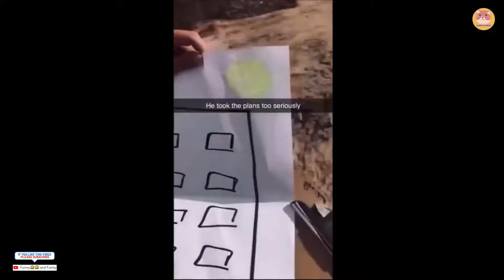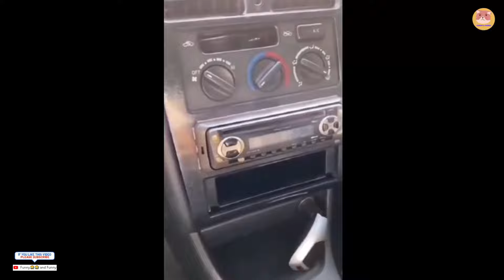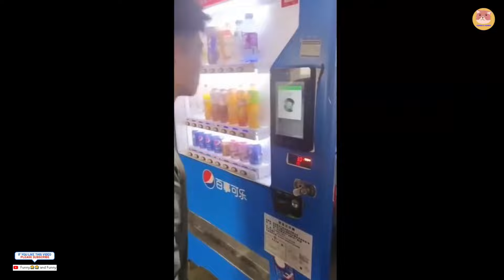TRY NOT TO LAUGH- Best Funny Videos Compilation videos 2025 5😂😁😆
-Get ready to laugh out loud with this hilarious video compilation!
From silly pranks to epic fails, this video has it all.

Don't miss out on the funniest moments on the internet!

Watch it with your friends for a guaranteed good time.

I hope you like it !